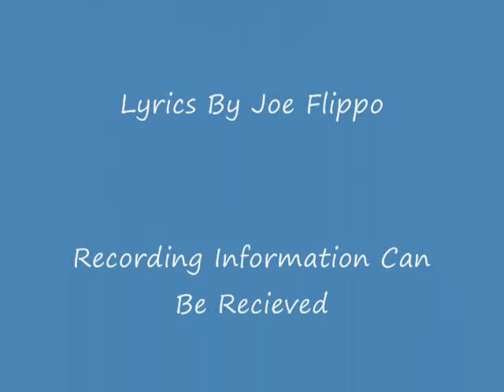The Keys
Song about how Love can be when two people are not destined to be together, yet they can never be apart.